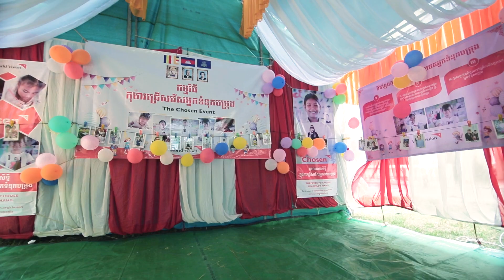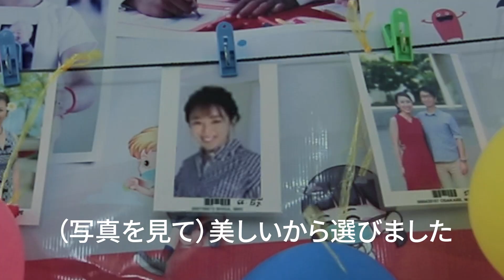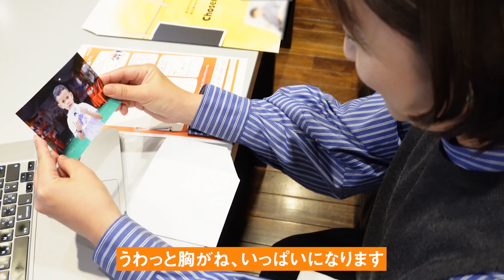酒井美紀さんが体験！Chosen[チョーズン]それは、まったく新しいチャイルド・スポンサーシップの始め方│国際NGOワールド・ビジョン・ジャパン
Chosen[チョーズン]～選ぶ力を子どもに。選ばれる喜びをあなたに。～
2023年4月10日(月)から200人限定で参加者を募集しています。
女優でワールド・ビジョン・ジャパン親善大使の酒井美紀さんもChosenを体験してくださいました！